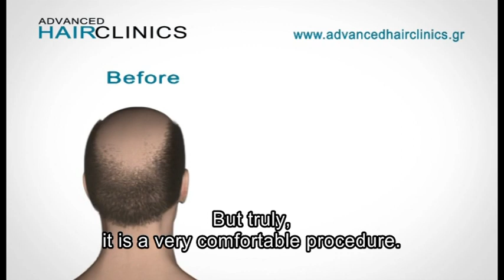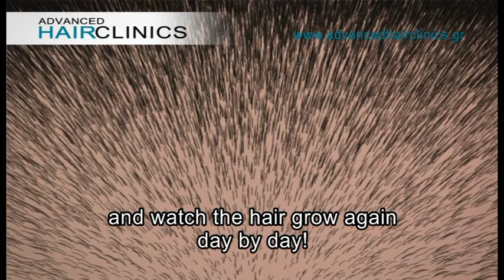Hair Transplant review FUE - Dr. Anastasios Vekris (english subs)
hair transplant review FUE:
Kujtim Shehu, famous Albanian singer, underwent hair transplantation FUE - follicular unit extraction at Advanced Hair Clinics by Dr. Anastasios Vekris. He describes his experience and shares his enthusiasm about his hair transplantation results.

See Dr. Anastasios Vekris explaining the process and the benefits of the new painless method of hair transplantation FUE (Follicular Unit Extraction):